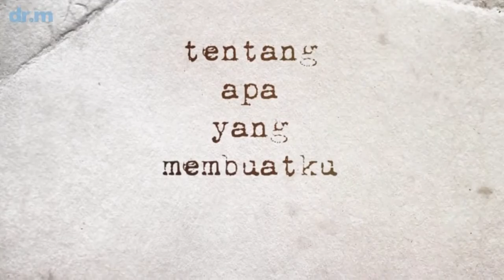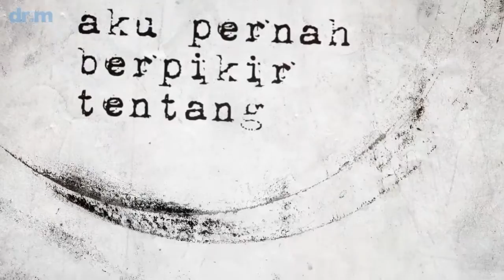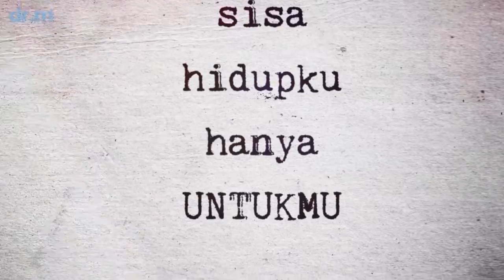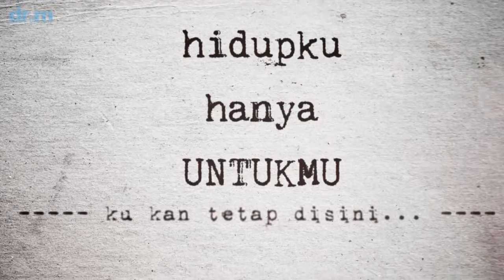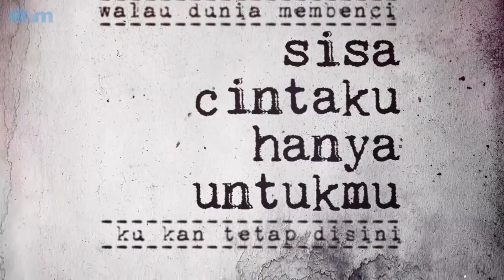Virgoun Surat Cinta Untuk Starla Official Lyric Video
NO day for music